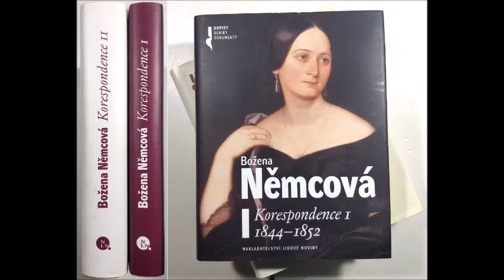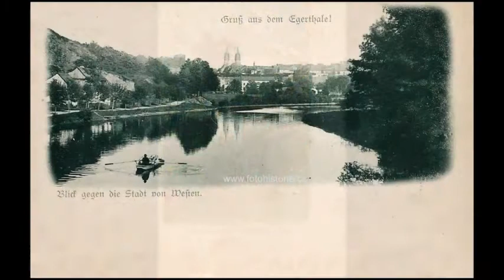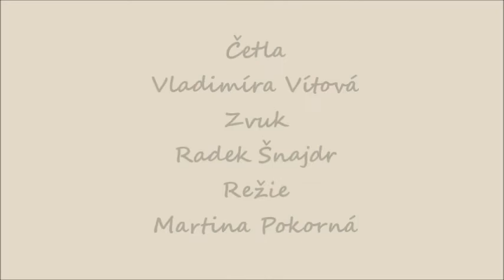Božena Němcová v Chebu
Z korespondence Boženy Němcové - Listy z Lázní Františkových | Čte Vladimíra Vítová | Zvuk Radek Šnajdr | Vyrobilo Západočeské divadlo v Chebu 2021